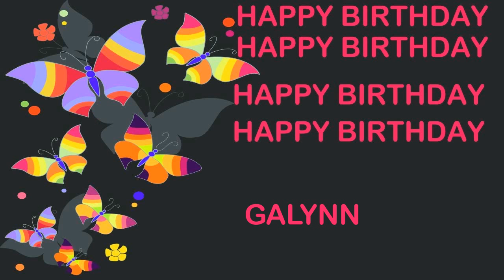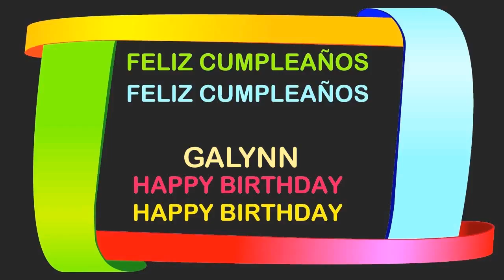Galynn Birthday Postcards & Postales